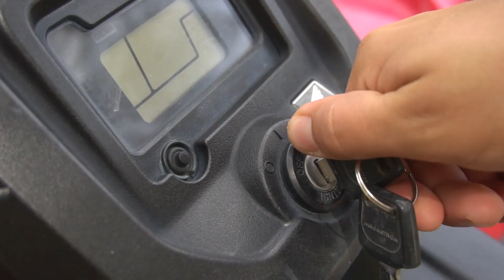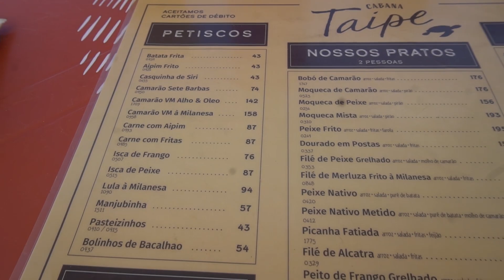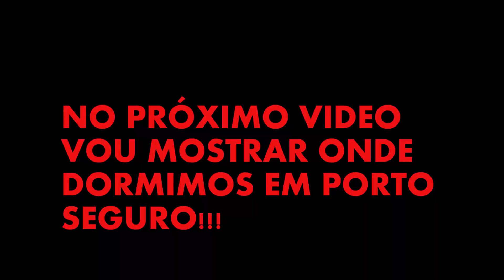Conhecendo a PRAIA DO TAÍPE de ARRAIAL D'AJUDA de QUADRICICLO. T3 ep42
Apoiadores: VOU DE BALÃO/ Balneario Camburiu-SC

Você pode nos ajudar com nossa aventura sendo um fã de carterinha aqui no youtube e contribuindo apenas com : R$ 4,99 ASSIM COMO:
Rose Oliveira
Ubiratan Vithoft
jose geraldo ordones
Celso Licciardi
Markao Godoy
Charles Assis
Otávio Batista

- COMPARTILHANDO NOSSOS VÍDEOS

- COMPARTILHANDO AS PUBLICAÇÕES QUE MAIS GOSTAREM

ACASO DESEJAR TAMBÉM PODE CONTRIBUIR FINANCEIRAMENTE COM NOSSO PROJETO NA CONTA CAIXA:

CONTA:66898-5
OP: 013
AG 0403
JOICE SCHAFHAUSER